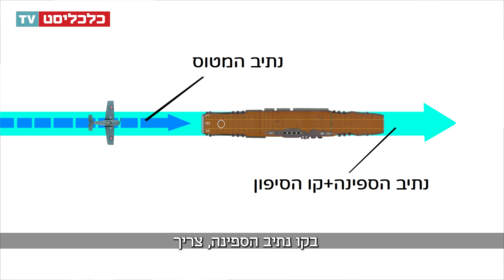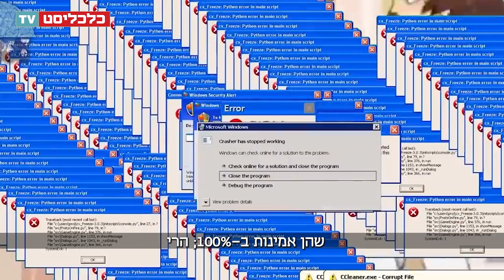איך נוחתים על נושאת מטוסים?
השיטה מסובכת והטייס צריך להיות מעולה, המטוס חייב להיות מותאם במיוחד, ואפילו האורות על הסיפון חשובים; "הקברניט" מסביר מה כל מסובך בלנחות על אוניה, ואיך ייתכן שעדיין יש תאונות בנחיתה גם אחרי מאה שנות ניסיון ואלף קפיצות טכנולוגיות.